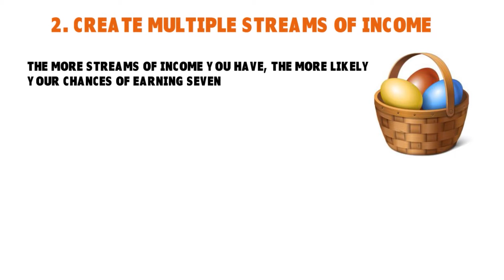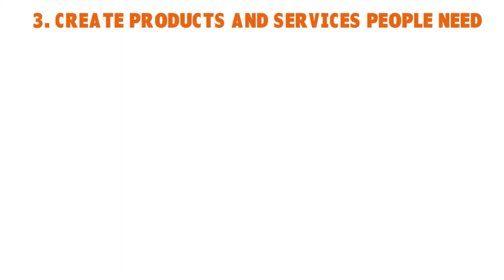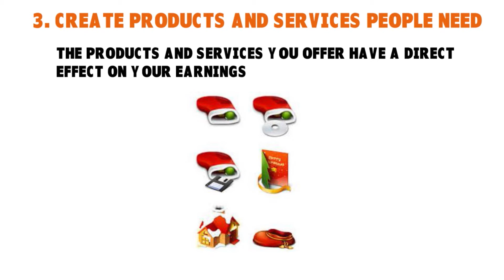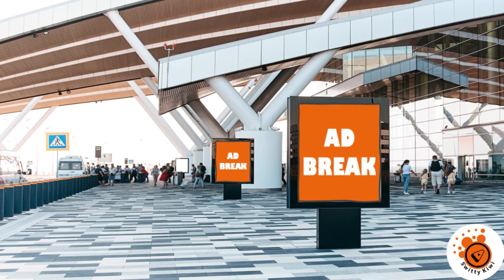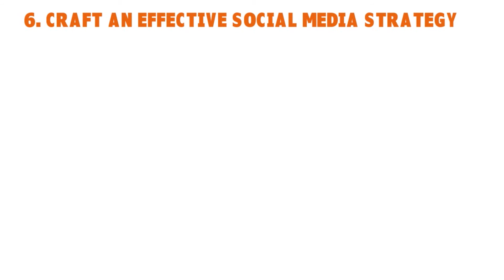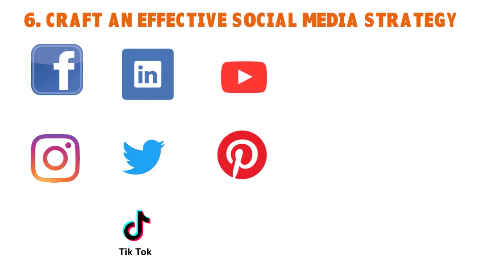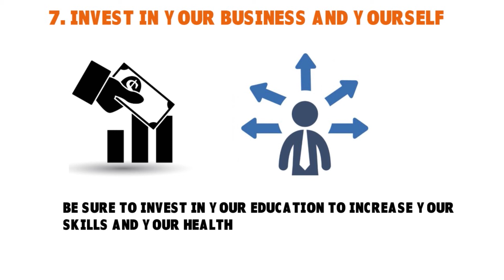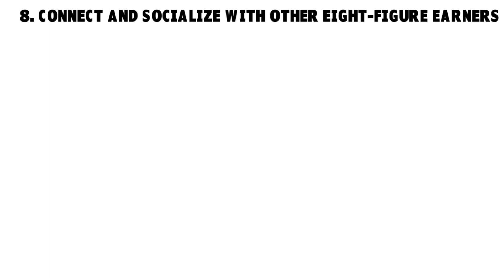How to Increase Sales | 8-Figure Business: 8 Tactics to Grow Sales | $10M Goal ♻️ FIRMS S1•E49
How to increase sales in your business? How to boost revenue from online and offline channels? Watch this video to learn sales strategy and grow sales. Watch now and see more below.
🧭LEARN MORE. CHECK OUT 100+ FREE TUTORIALS IN SwittyKiwiBusinessMasterClass
🤔GET HELP ON THIS VIDEO'S TOPIC. READ ABOUT OUR FREE BUSINESS CLINIC BELOW.👇
🙋GOT QUESTIONS ON THIS TOPIC OR OTHER BUSINESS-RELATED MATTERS? WE'VE GOT ALL THE ANSWERS YOU NEED. WE CAN HELP YOU TODAY.
Given how "crazy" 2020 was (Covid-19, economic crisis, unemployment, etc.), we’ve set up a FREE BUSINESS SUCCESS CLINIC to help millions of Americans and businesses learn how to manage their businesses, generate profits, expand their operations and strengthen their financial reporting.
📆OFFER VALID YEAR-LONG. OUR BUSINESS MANAGEMENT EXPERTS ARE READY TO HELP. They will answer all relevant questions, including those related to:
- BUSINESS MANAGEMENT
- ACCOUNTING AND FINANCIAL REPORTING
- MARKETING AND INTERNAL COMMUNICATIONS
- HUMAN RESOURCES AND TALENT ACQUISITION
- VENDOR AND CUSTOMER RELATIONS
- OPERATIONAL EXCELLENCE
▬▬▬▬▬▬▬▬▬▬▬▬ஜ۩۞۩ஜ▬▬▬▬▬▬▬▬▬▬▬▬▬